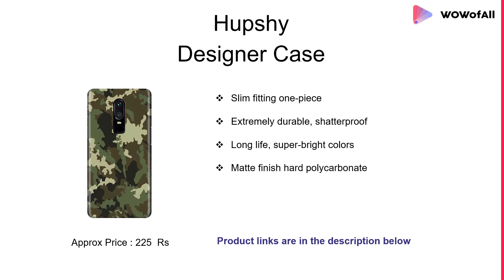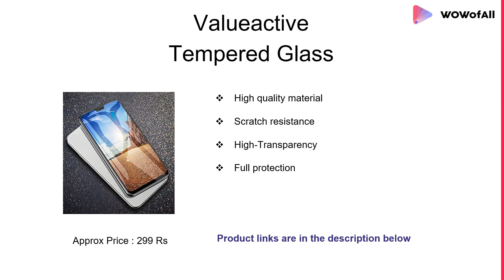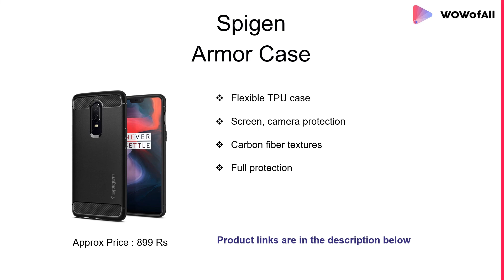Best OnePlus 6 Accessories with Reviews & Details - Which is the Best OnePlus 6 Accessory?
List of 10 Best OnePlus 6 Accessories with reviews and details - Which is the Best OnePlus 6 Accessory?

Here we bought the list of best OnePlus 6 Accessories!!!

1. Spigen Rugged Armor Premium

2. Amozo Ultra Slim Soft TPU Silicon

3. Valueactive™ OnePlus 6 Tempered glass

4. Trendmax Type C OTG 3.1 for Oneplus 6

5. TheGiftKart Full Body 3 in 1 Slim Fit

6. SupCase Unicorn Beetle Style Series

7. Koveru Designer Printed Back Cover Case

8. Annure Leather Flip Cover for OnePlus 6

9. Excelsior Premium Leather Back Cover case

10. Hupshy® OnePlus 6 Cover/OnePlus 6 Back Cover

Which is a smart buy, a OnePlus 6 or a Galaxy S9+?

Is OnePlus 6 worth buying?

Has anyone tried the OnePlus 6?

Which colour is best for the OnePlus 6?

Which is the best insurance plan for a OnePlus 6? What does it cover and how do I get it?

Which is better on buying OnePlus 6, online or offline?

Will the price of the OnePlus 6 decrease after the release of the OnePlus 6T?

What is your review on OnePlus 6?

Which OnePlus 6 color do you think is the best?

Should I buy a OnePlus 6 or a Poco F1?